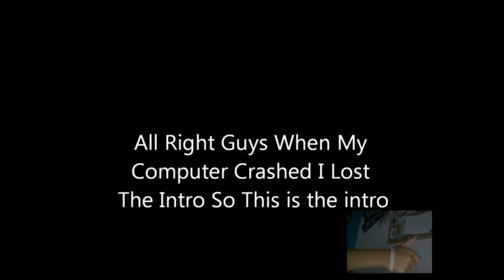I FAILED AT PLANKING!! (7.13.11 - DAY 194)